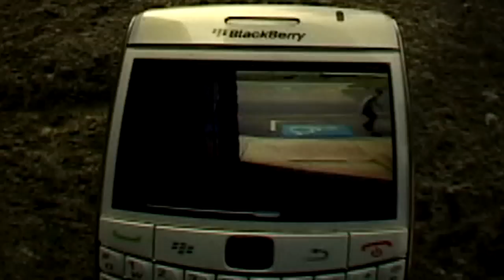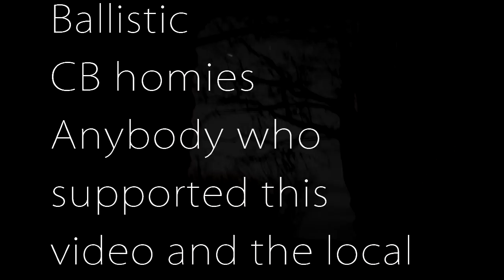EAST COAST TOAST (full video)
ethan murphy: 1:48
andy aylward: 4:28
liam penney: 8:38
jordan boland: 10:02
jon hull: 10:58
neil blackwood: 11:55
josh kelly: 13:40
erik fisher: 16:00
jordan lilly: 20:02